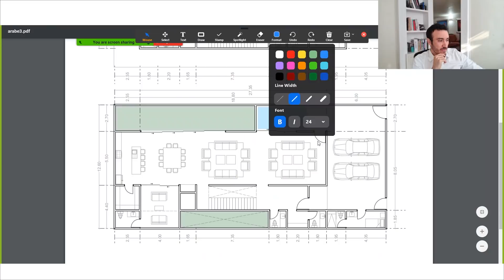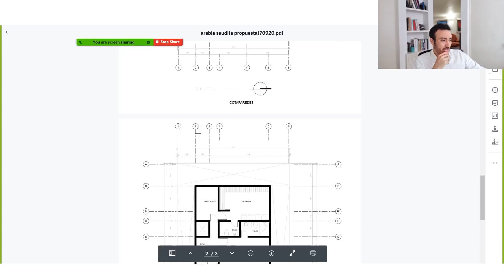EX ALUMNA VS COTAPAREDES | CASA EN ARABIA SAUDITA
BÁSICA:

Incluye:
- Menciones en los videos
- fondos de pantalla exclusivos
- acceso al chat exclusivo para miembros durante lives públicos
- videos de escenas exclusivas

COMUNIDAD COTAPAREDES:

Incluye:
- Todos los beneficios de la membresía Básica
- Acceso al chat grupal DISCORD de Cotaparedes

AAA Academia de Arquitectura Avanzada:

Inlcuye:
- Todos los beneficios de la membresía Básica y Comunidad Cotaparedes
- Vídeos de los Maestros de la Academia de Arquitectura Avanzada
- clases semanales exclusivas (Mínimo una a la semana)

Gracias infinitas por creer en este proyecto y formar parte de la academia!

SKETCHUP + VRAY
REVIT
LUMION
AUTOCAD BÁSICO